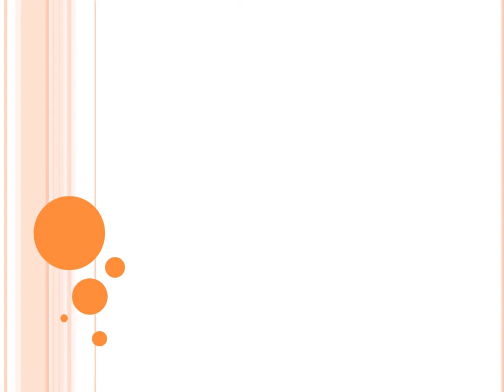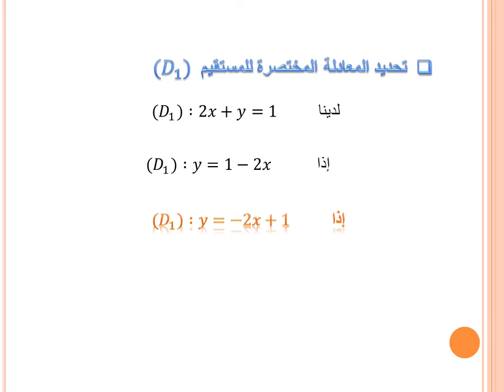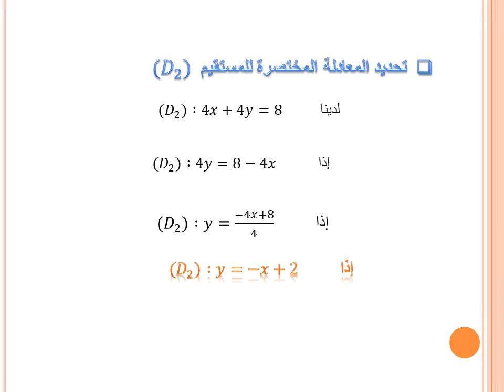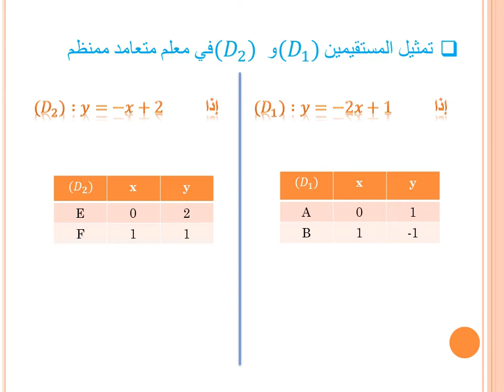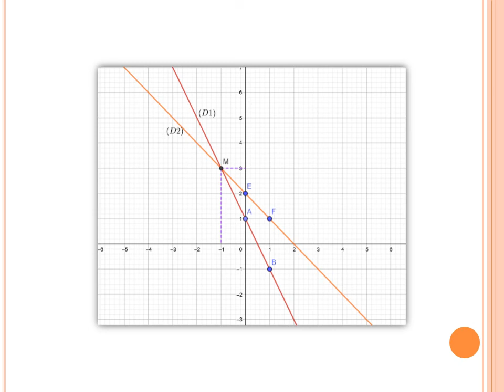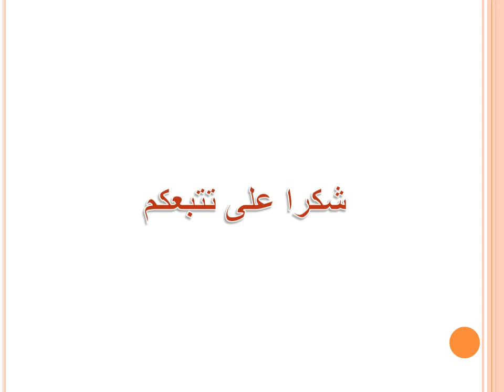الحل المبياني لنظمة - الثالثة إعدادي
شكراً على دعمكم المتواصل 😍